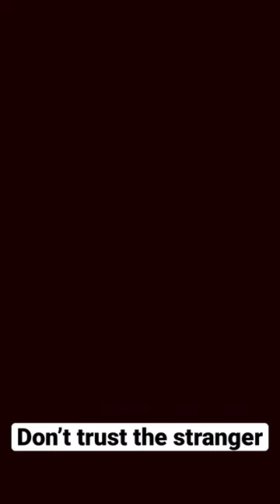don’t trust stranger